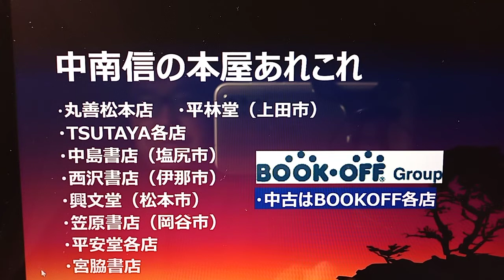203 【地方の本屋】